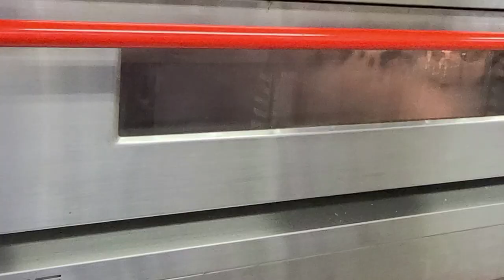너무나 간단한 식빵 러스크 만들기 : Making bread rusk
식빵이나 바케트 등 드시고 남은 빵을 이용하여 바삭바삭 고소한 맛으로 다시 탄생합니다.
-제과점에서 판매하는 현장배합입니다.
-한번 집에서 만들어 보세요. 강추합니다.
오븐이 없으면 에어 프라이어나 , 프라이팬으로도 만들 수 있어요~
단맛을 싫어하시면 설탕량을 조금 줄여도 됩니다.

▶재료 ingredient
식빵 500g
설탕 100g  ( 설탕은 기호에따라 70g 으로 줄여서 사용해도 됩니다.)

만드는 법
1, 재료를 계량후 냄비에 무염버터를 넣고 녹여주세요.
2, 빵을 적당한 크기로 자릅니다.
3, 큰 보올에 식빵을 담고 버터와 설탕을 차례로 뿌리면서 골고루 섞어주세요
4, 철판에 골고루 펼쳐서 구워주세요
5, 데크오븐 기준 윗불150℃, 아랫불140℃ 45~50분간 구워주세요
 ( 또는 180 ℃ 에서 20분 구워도 됩니다.)
* 쫄깃하고 다소 촉촉한 맛을 원하면 덜 구우시고
바삭한 맛을 원하시면 조금 더 구우세요.